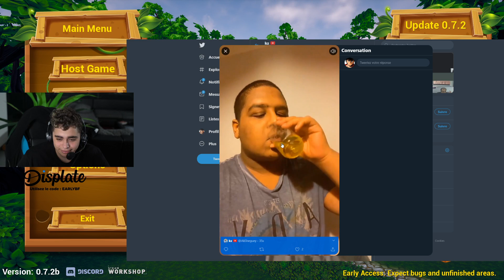GOLF DUO SURPRISE AVEC LES ZOUAVES DE LA KCORP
[LIVE 19/11/2019]
Golf duo surprise avec les zouaves de la Kameto Corp

→ Achetez vos jeux, points FIFA, cartes cadeaux moins cher qu'ailleurs sur Eneba ! (code "'Brohouse" pour nous soutenir)